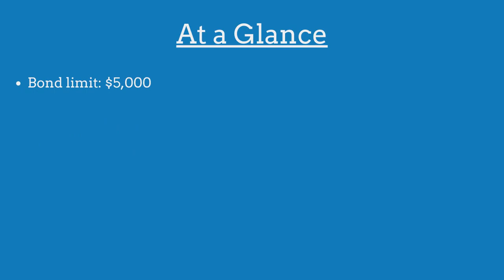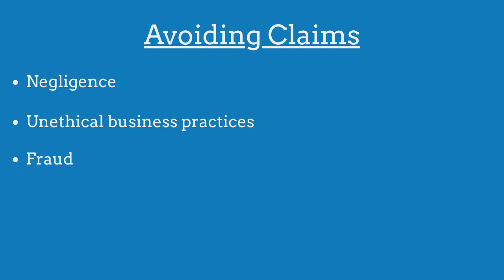What Is a Washington Public Adjuster Bond?